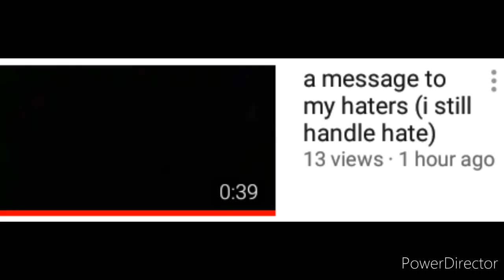Weegee Says "ENOUGH" To Super Autobot Goji Anime Warrior 2KX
Credits to the Achille12345